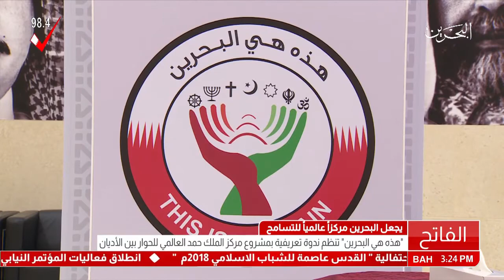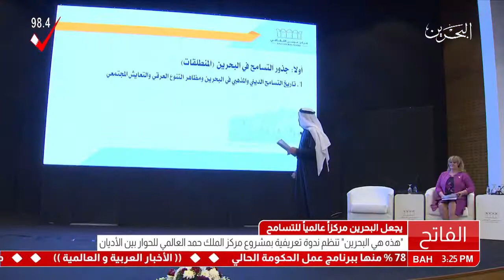البحرين : هذي هي البحرين - تنظم ندوة تعريفية بمشروع مركز الملك حمد العالمي للحوار بين الأديان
هذي هي البحرين - تنظم ندوة تعريفية بمشروع مركز الملك حمد العالمي للحوار بين الأديان